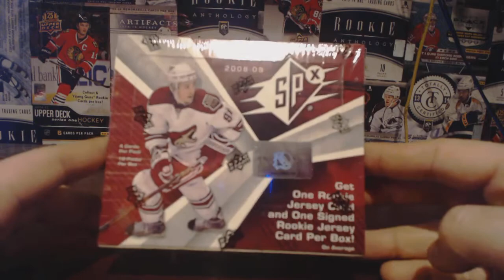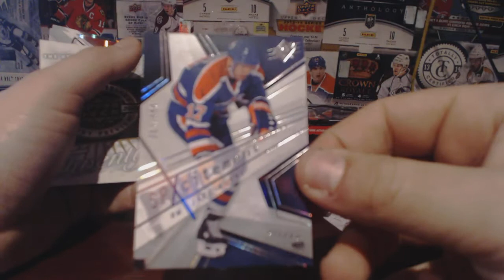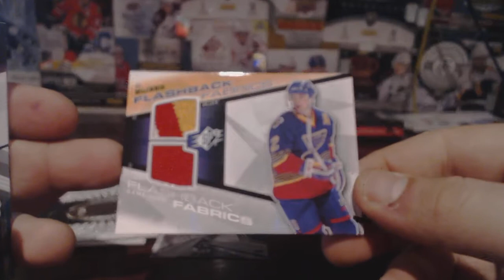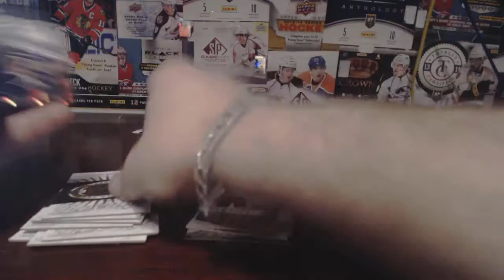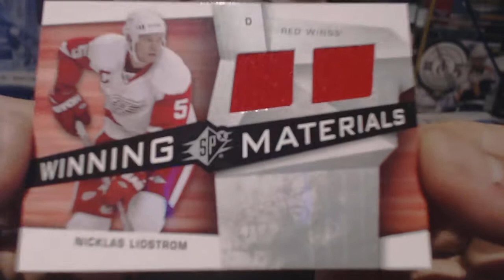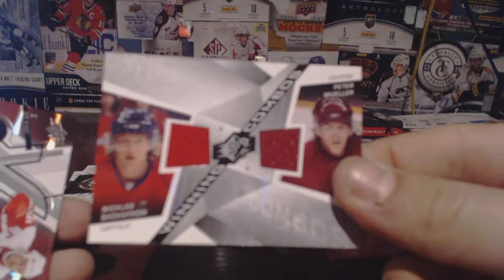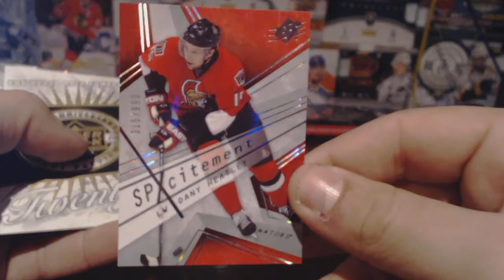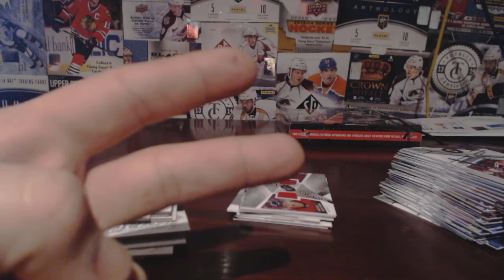Break#169 - 08-09 SPx Hockey Box Break